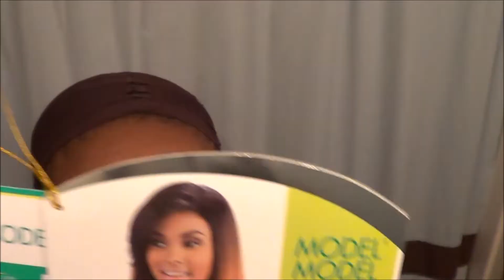Model Model DAIJA DEEP INVISIBLE L-PART LACE WIG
MODEL MODEL SYNTHETIC HAIR DEEP INVISIBLE L-PART LACE WIG DAIJA

Brand : MODEL MODEL LACE FRONT
Product Name : MODEL MODEL SYNTHETIC HAIR DEEP INVISIBLE L-PART LACE WIG DAIJA'
NAME: Model Model Lace Front DAIJA (Deep Invisible L Part)
COLOR SHOWN: color 2
Category : SYNTHETIC HAIR LACE WIG
Material : SYNTHETIC HAIR
TYPE: Lace front wig
LENGTH: Long
COMBS: 2 comes in front, 1 com in back
Adjustable straps in back.
HEAT SAFE: Yes - Up to 400ºF

To create and define my part: I plucked, cutand tweezed out some of the hair as you can see in the video. Just be careful and gentle when doing this so you don't mess up the wig. I then proceeded to add my MAC Studio Finish Concealer in shade NW45 and set the concealer with my MAC Mineralize Skinfinish Natural powder in shade Dark deep.

For those wandering i have on MAC LoveLorn Lipstick with MAC Chestnut Lip liner/pencil

DESCRIPTION:
Easier than ever, more natural than ever!
The ingenious wide angle invisible lace patch: Now you can part your hair wherever you want.
Invisible part is designed to provide you with your own, "Natural-look" style
Soft & flexible: easy to style & maintain

WASHING INSTRUCTION:
Synthetic wigs should be washed in cool water a mild shampoo and conditioner.
Do not scrub the wig, just submerge in clean water then swish it from side to side and up and down
Pat dry with a clean towel, then place the wig on a wig stand or styrofoam head to dry while maintaining original styles.
Lastly, spray sheen or wig conditioner onto the wig and comb gently.

STYLING INSTRUCTION:
Do not use hot curler at regular setting. his fiber can only be curled at 380ºF-400ºF
If wig hair gets frizzy, try and sheen spray to calm the frizziness and then comb.
If the wig gets tangled, use any detangling or sheen spray then comb the hair.

You can use any hair product can be used on wigs, such as hair spray, mousse, gel, & etc., since the wigs are washable and reusable.

FYI: I have relaxed/texlax hair